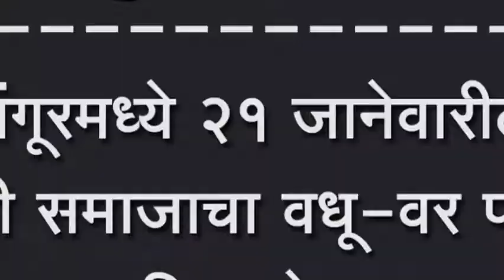मांगूरमध्ये २१ जानेवारीला कोळी समाजाचा वधू-वर पालक परिचर मेळावा